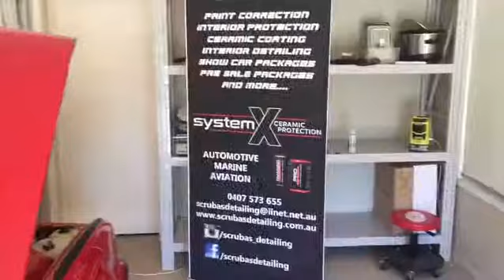VH SS Group Three Show Car Package